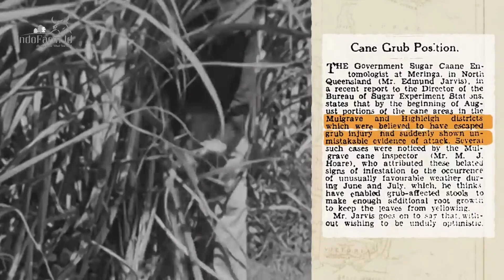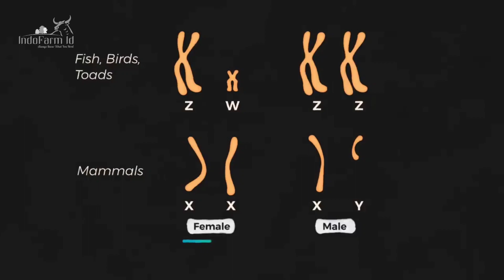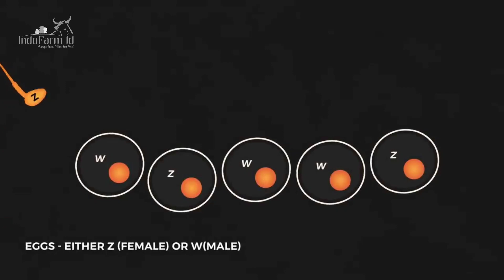AUSTRALIA DISERBU RIBUAN KODOK!! | Kodok Menjadi Hama Berbahaya di Australia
Kodok tebu atau Cane Toad merupakan spesies kodok asli Amerika Selatan. Kodok tebu ini dibawa ke Australia tahun 1935 untuk membasmi hama kumbang tebu, namun saat ini mengalami ledakan populasi. Kodok tebu Australia tidak memiliki pemangsa alami sehingga populasinya meledak dan menyebabkan ekologi Australia mengalami kerusakan parah. Kodok tebu saat ini berhasil menyerbu hampir seluruh daratan Australia, bahkan seorang penjaga hutan pada Januari 2023 berhasil menemukan kodok tebu terbesar di dunia yang dijuluki Toadzilla.

Bagaimana cara pemerintah Australia mengontrol ledakan populasi kodok tebu? yuk simak terus videonya hanya @IndoFarmID